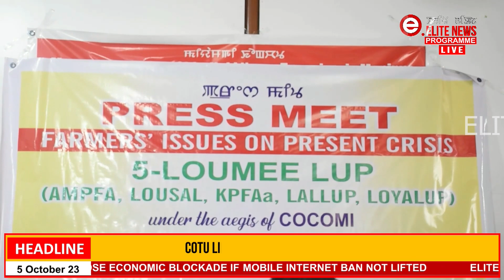Total affected Agricultural area is 9,719 hectares: five Loumee Lup